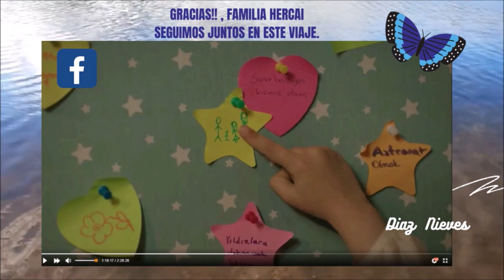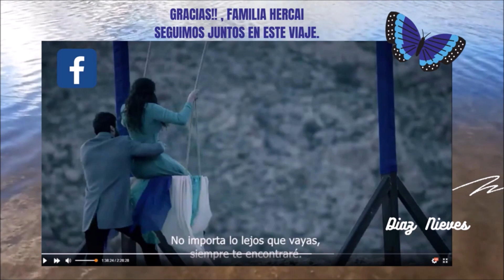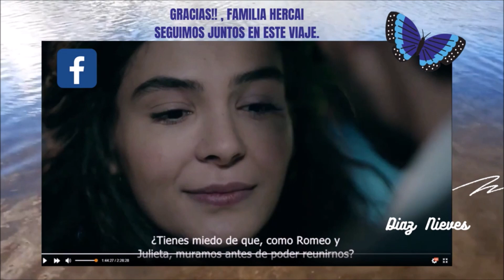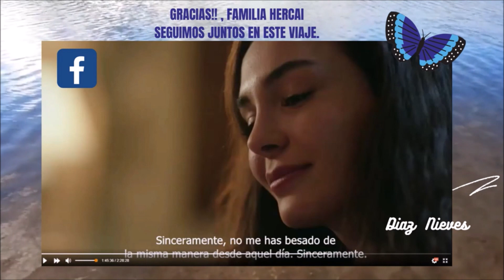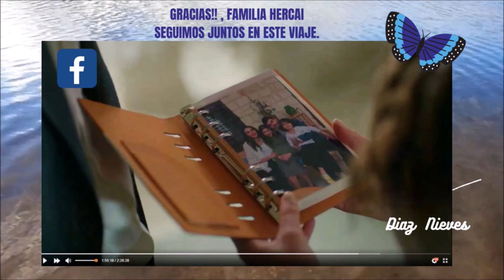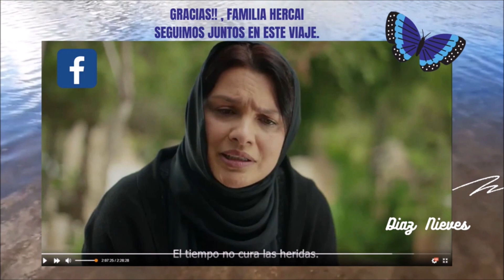Hercai Capítulo Final Tercera Temporada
No me pertenece los derechos de esta canción.